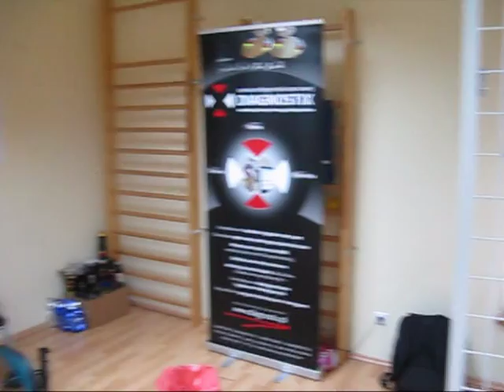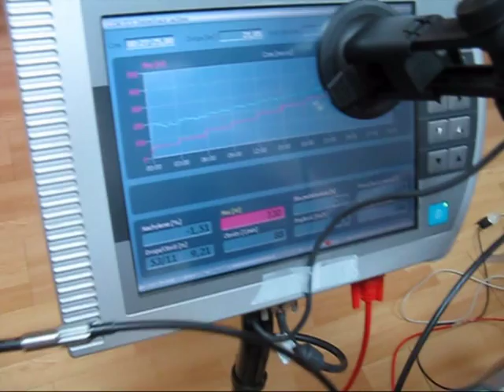Badania wydolnościowe Rzeszów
Filmik przedstawiający przebieg badań wydolnościowych kolarzy Skandia SZiK Eska Team przygotowujących się do wyścigu ABSA CAPE EPIC. Badania odbył się w rzeszowskim gabinecie TUTMED w dniach 21-23 stycznia 2012 roku.  W drugiej części filmu usłyszeć można wywiad przeprowadzony przez Radio Eska.